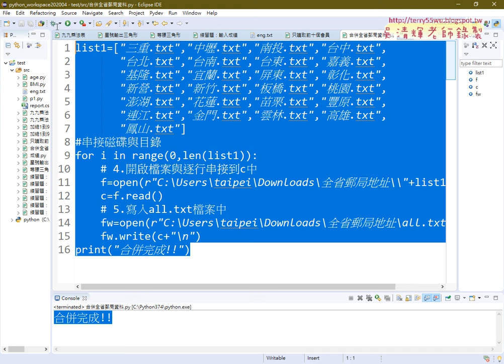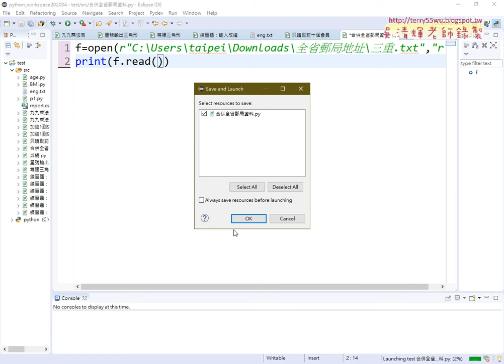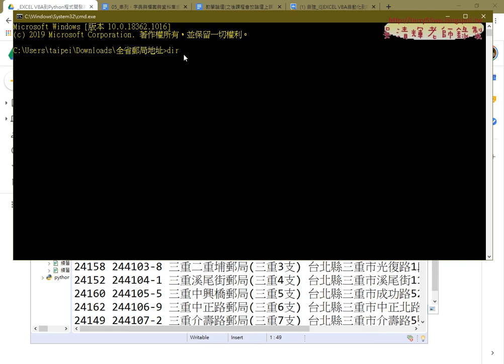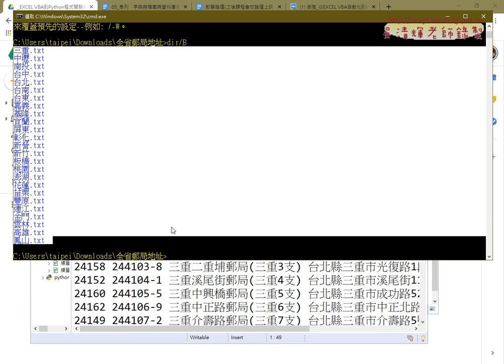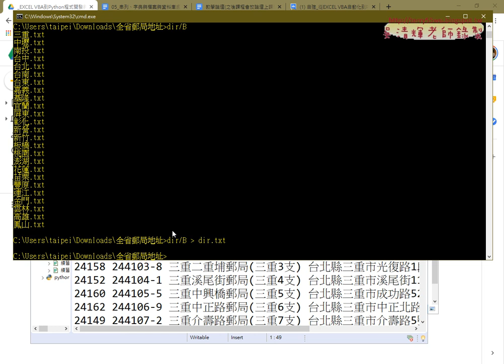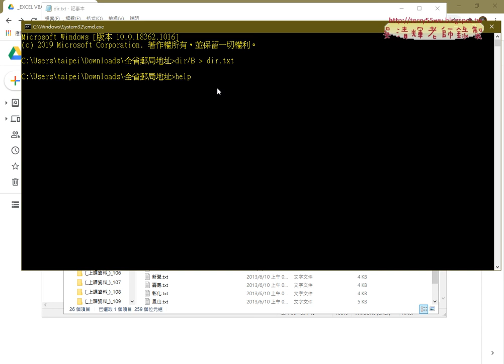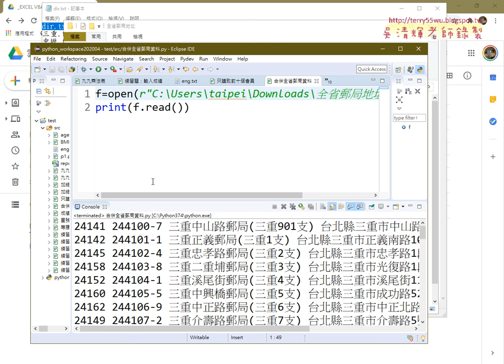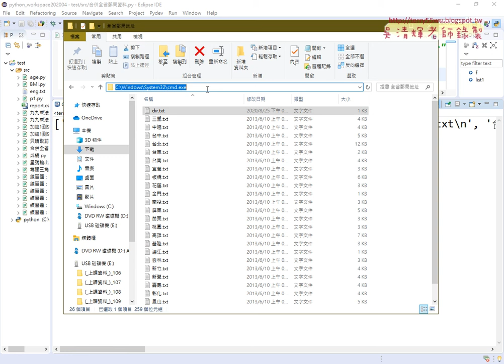05 用DOS的DIR指令輸出檔案清單